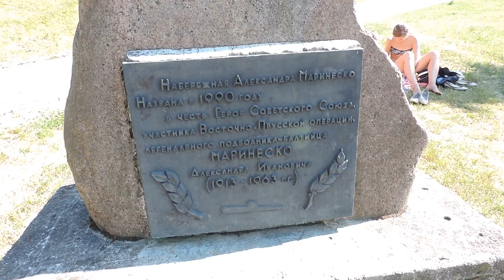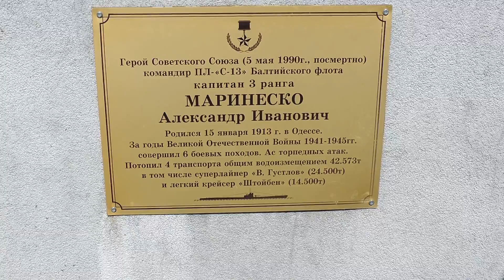Калининград Königsberg По набережной Замкового пруда 1 из 2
Домашнее-Home-Video 12 июня 2015 г. Калининград Königsberg По набережной Замкового пруда 1 из 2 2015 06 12 fri  0270